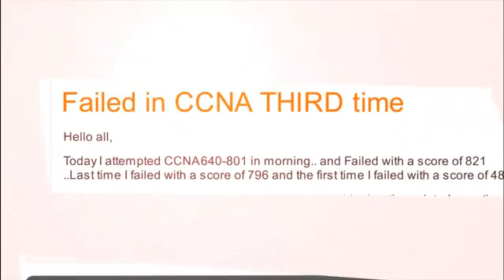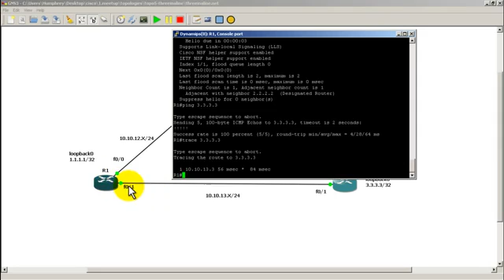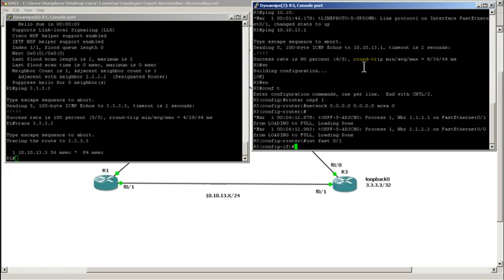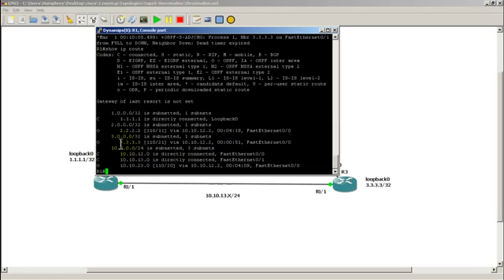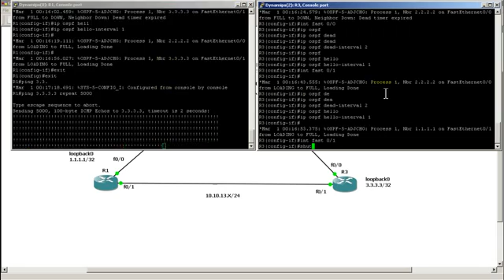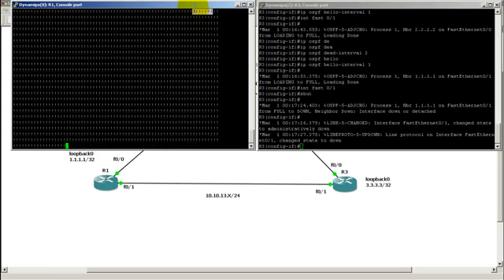OSPF convergence on Cisco routers